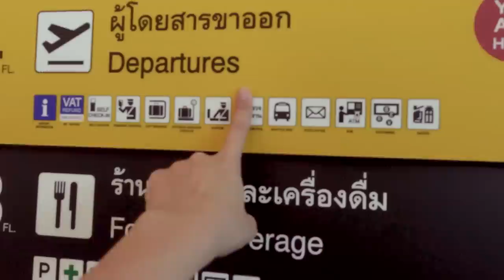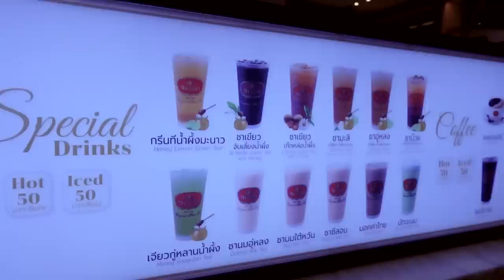Du Lịch Thái Lan Sau 2 Năm Chống Dịch | Sunny Vlog #1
Sau 2 năm chống dịch thì cuối cùng tụi mình đã trở lại Thái Lan, và ở vlog này tụi mình sẽ ở Bangkok tận 1 tuần. Và chắc chắn trong một tuần này tụi mình sẽ chia sẻ cho các bạn rất nhiều địa điểm ăn chơi thú vị tại Bangkok